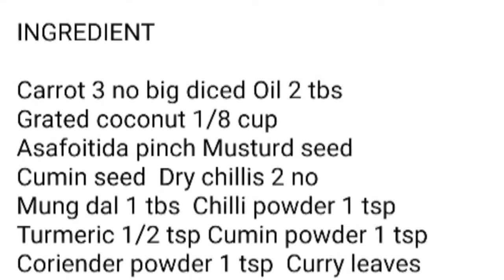SOUTH INDIAN CARROT PORIYAL|HOW TO COOK SOUTH INDIAN CARROT PORIYAL|Vaam Cooking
Carrot poriyal is very healthy south indian dish .Carrot are full of vitamin A .Eating carrot is best habit for kids health .Carrot are very good eye development.
Carrot porial is very recipe .Just few ingredient and carrot porial is ready .cWe can eat it with chapati ,as side dish or in side sandwitch also .

INGREDIENT

Carrot 3 no big diced Oil 2 tbs
Grated coconut 1/8 cup
Asafoitida pinch Musturd seed
Cumin seed  Dry chillis 2 no
Mung dal 1 tbs  Chilli powder 1 tsp
Turmeric 1/2 tsp Cumin powder 1 tsp
Coriender powder 1 tsp  Curry leaves
Coriender Salt as per taste

PROCEDURE
In a pan on medium heat add oil let it hot then add asafoitida
Now add mustard seed, cumim seed
Now add red chiili and curry leaves
Next add chilli powder,turmeric powder,cumin powder and coriender powder .
Mix it
Now add carrot and mix it
Once carrot get soft add shedded coconut
Lastly add salt .
Steam it for two more minute .
Enjoy your healthy recipe carrot poriyal.

VAAM COOKING

VAAM COOKING ART

VAAM COOKING

THANK YOU FOR YOUR SUPPORT PLEASE SPREAD WITH YOUR FRIENDS ALSO...